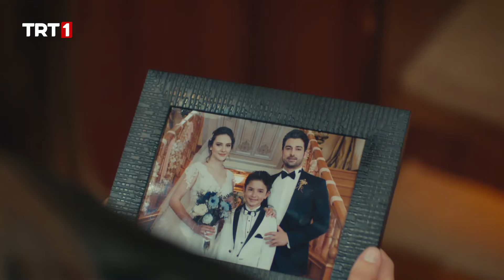"Bulunca ne diyeceğimi bilmiyordum ama hep aradım seni!" 🥰🥹 - Elimi Bırakma 52. Bölüm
Elimi Bırakma 52. Bölüm Özet:

 Azra ve Cenk ilişkilerini toparlamak için mücadele etmeye devam ederler. Nihayetinde kopmaz bağlarla birbirlerine bağlandıklarını anlarlar. Her şey yoluna girmeye başlamışken Cenk ve Barış’ın arası giderek gerilir…

 Azra kocasıyla abisinin arasını düzeltmek için bir çözüm yolu bulur ve onları bir araya gelmeye ikna eder. Tam da bu sırada Arda ve Damla’nın evliliği iki ailenin de ortasına bomba gibi düşer…

 Bu beklenmedik durum iki ailenin karşı karşıya gelmesine neden olacak, herkes tarafını seçmek durumunda kalacaktır… Sumru da olanlardan nasibini alacak ve tüm planları alt üst olacaktır…